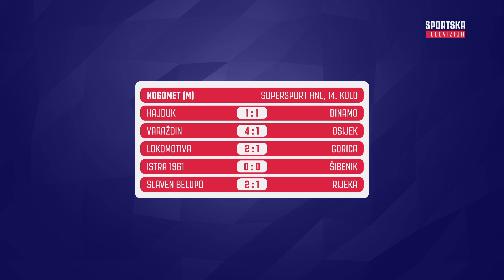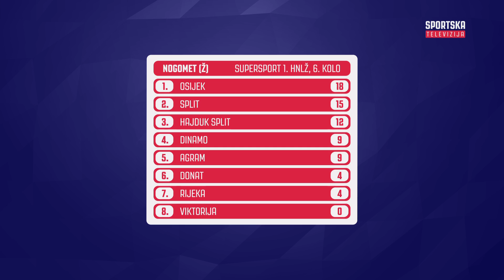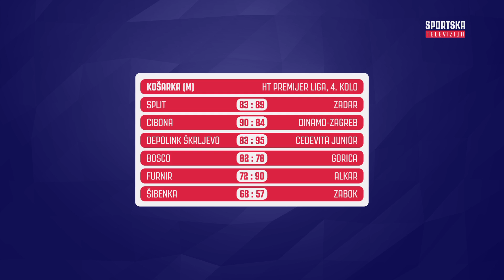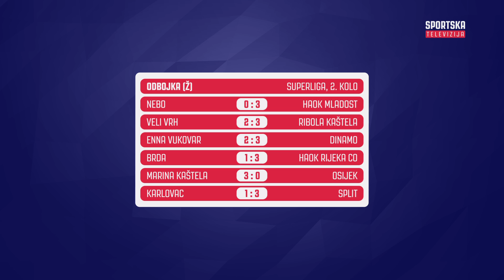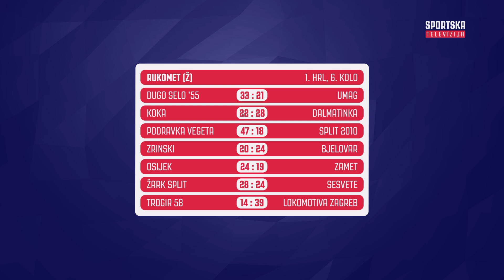PREGLED HRVATSKIH LIGA | Ep. 157